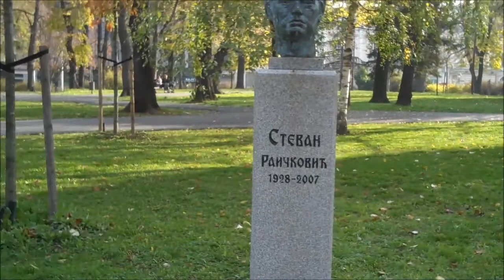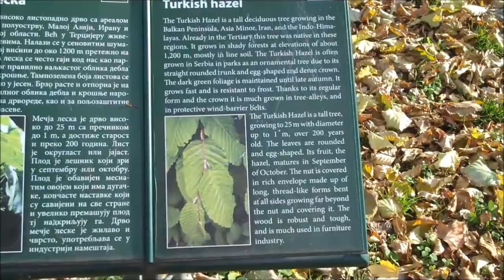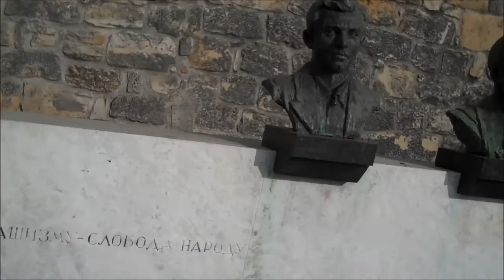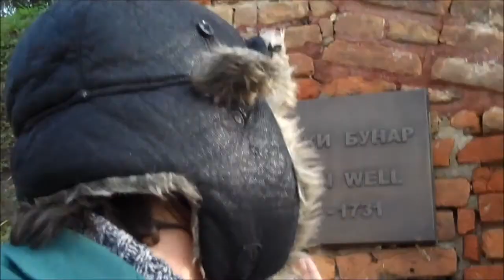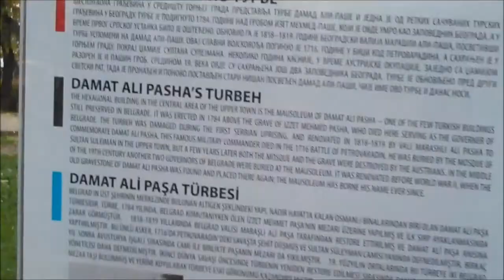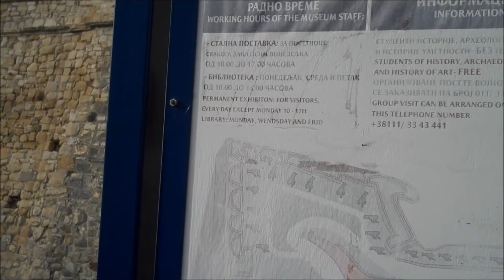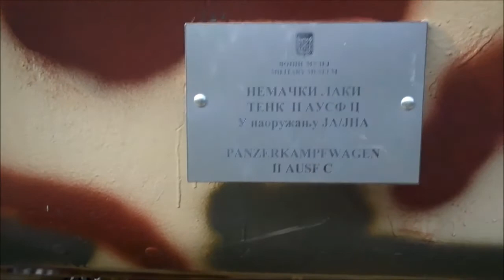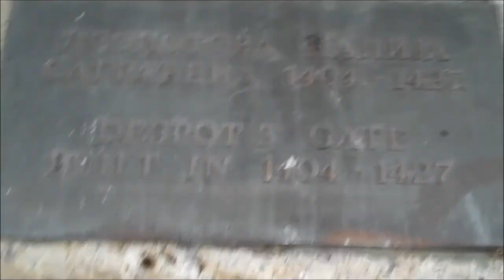A LOOK AROUND KALEMEGDAN PARK.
I spent a good two hours walking around the big fortress of Belgrade. Just a shame you couldn't get into the main section as there is too much construction going on.
But anyway, its a free place and some of the best views of Belgrade can be seen from here.  Even the point of where the Sava and the Danube river meet